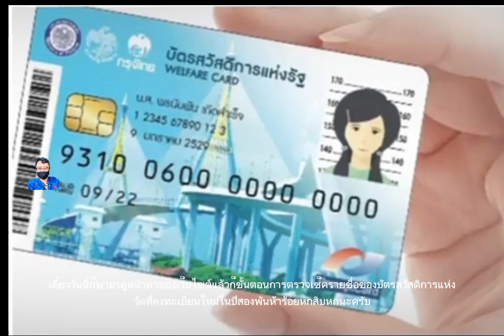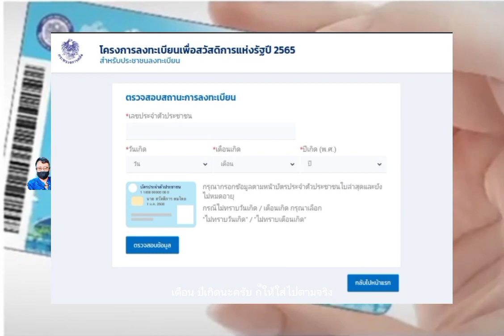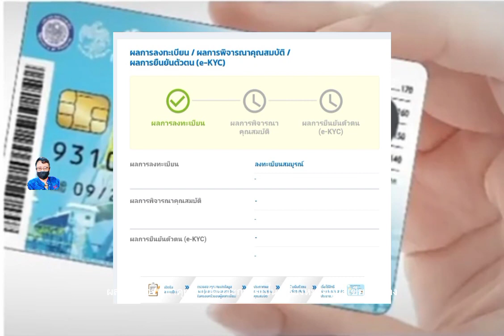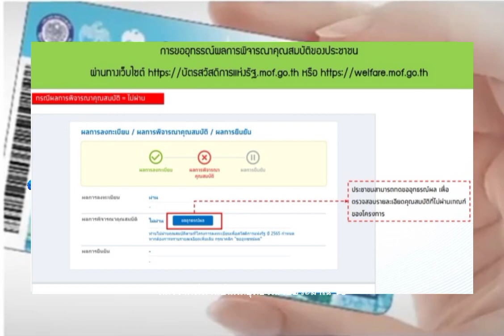วิธีเช็ครายชื่อบัตรสวัสดิการแห่งรัฐปี2566 และการยื่นอุทธรณ์ผลเมื่อไม่ผ่านเกณท์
อัปเดทข่าวบัตรสวัสดิการแห่งรัฐกันต่อ สำหรับการประกาศวันตรวตผลการลงทะเยียนบัตรคนจนรอบใหม่ยังไม้ได้กำหนดวันออกมาที่แน่นอน สำหรับการเข้าตรวจรายชื่อของผู้ลงทะเบียนรอบใหม่ แต่คาดว่าน่าจะตรวจได้ตอนสิ้นเดือนอย่างเร็วน่าจะเป็นวันจันทร์ที่จะถึงนี้เพราะว่าระยะเวลาใกล้สิ่นเดือนและเวลาตรวจสอบรายชื่อน้อยลงทำให้เกิดการล่าช้าได้
          วันนี่มาแนะนำวิธีการตรวจเช็ครายชื่อบัตรสวีสดิการแห่งรัฐรอบใหม่ที่จะประกาศวันในเร็วๆ นี้ เพื่อทำให้ท่านได้มรมบวิธีการเช็คผลได้และลงได้ง่ายขึ้น โดยลงผ่านแอป ที่ทางราชการกำหนดให้ ถึงเวลาจะได้เข้าตรวจรายชื่อได้เร็วขึ้น และเมื่อเช็ครายชื่อผาานอล้ว ก็เตรียมตัวลงทะเบียนในเดือนมีนาคมต่อไป การตรวจรายชื่อแล้วไม่ผ่าน ยังมีสิทธิ์ลงเทียนยืานอึทรณ์ผลการตรวจรายชื่อได้อีกครั้ง ถ้าผ่านก็ได้สิทธิ์บัตรทองแน่นอน แต่ถ้าไม่ผ่านก็ต้องแสดงความเสียใจด้วยท่านไม่ได้รับสิทธิ์นี้